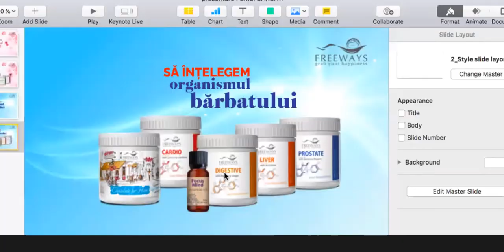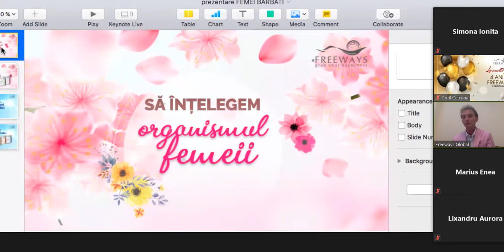ep 23 STN - Nevoile femeii si cum sa si le implineasca -dr Catalin Luca- StiintaTransformareNutritie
ep 23 Stiinta Transformare Nutritie - Nevoile ei si cum sa si le implineasca - Sa intelegem organismul femeii
cu  dr Catalin Luca- medic medicina ayurvedica

 Lunea ora 19 editia emisiunii "Stiinta Transformare Nutritie" este online deci puteti pune intrebari.

  Inscriere si primiti  pe mail detalii de acces si inregistrarea pentru 3 zile: